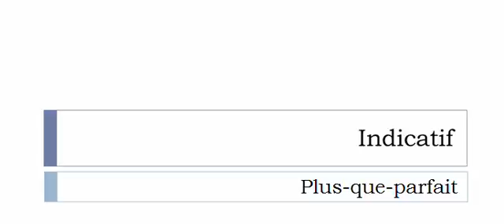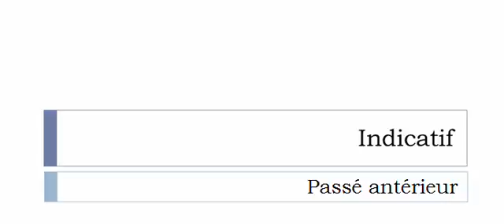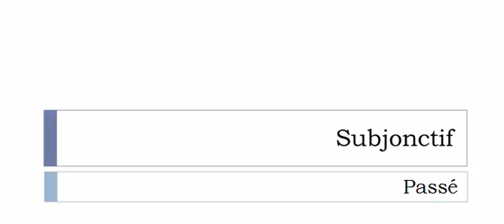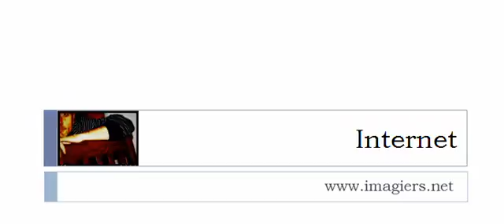Aprender francês = Conjugação = Fusiller